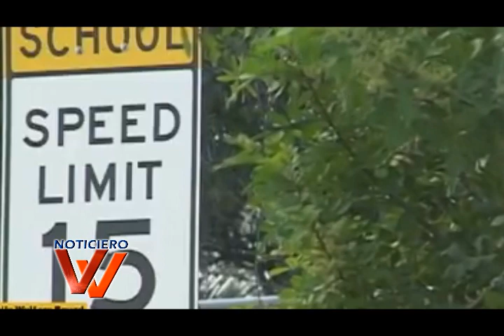REGRESO A CLASES LEY DE TRANSITO PARA ZONAS ESCOLARES.avi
REGRESO A CLASES LEY DE TRANSITO PARA ZONAS ESCOLARES"